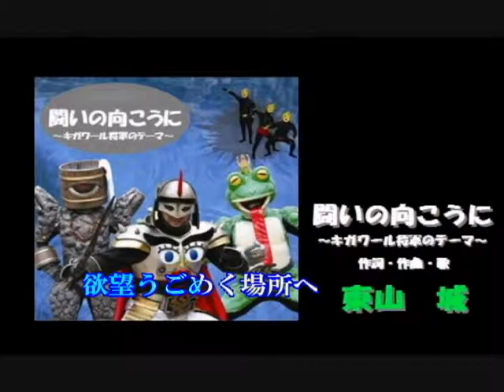オンセンファイト/東山城(歌詞テロップ入りＰＶ)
城崎泉隊オンセンジャーが、全日本プロレス豊岡大会に参戦した際の入場曲として
制作しました。これまでの楽曲同様に親しんでいただけたらと思います。